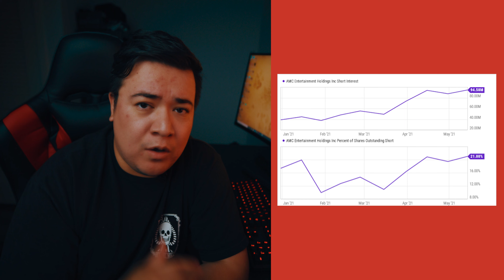🚀 AMC & GME - SHORT SQUEEZE INCOMING?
Hey guys! We are talking about AMC & GME today and the odds of a short squeeze coming soon!

It's been a crazy ride since January seeing how volatile both these and other "meme stocks" have been but is the time coming where a short squeeze will be in play.